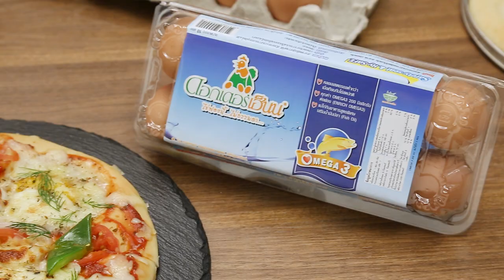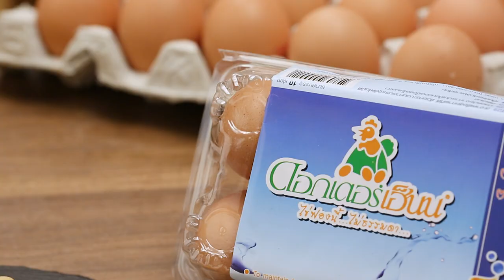ขนมปังพิซซ่าหน้าไข่ คลิปแจกสูตรจาก "อ.ยิ่งศักดิ์" & Dr Hen